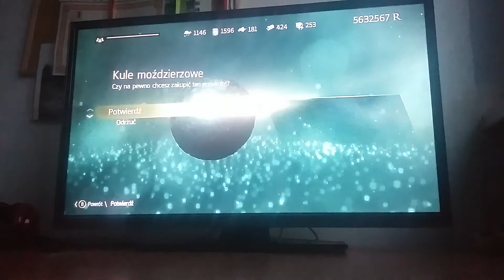Assassin's Creed IV Black Flag - Odzienie kupca